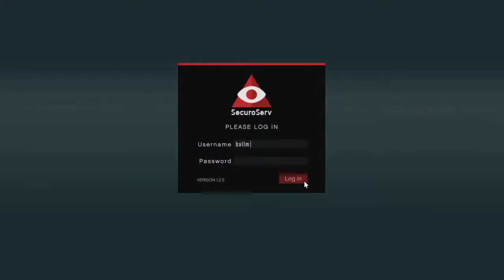April 21 2017 GTA Online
Another CEO Mission
I shoot another CEO by accident. whoops